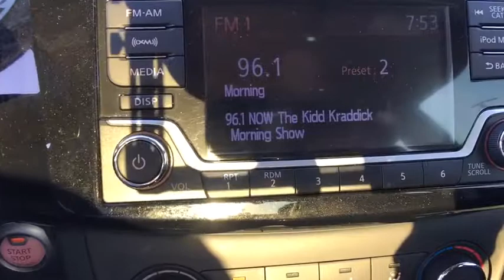2017 Nissan Sentra San Antonio, Austin, Houston, New Braunfels, Helotes, TX N94284A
2017 Nissan Sentra

Gunn Nissan
12838 San Predro

This 2017 Nissan Sentra SV is a compact car that has lots of leg and head room paired with great gas mileage! Clean Carfax, One Owner, Bought New Here, All Services Up to Date, Super Low Miles, Nissan Certified.Certified. Nissan Details:* Warranty Deductible: $50* 167 Point Inspection* Limited Warranty: 84 Month/100,000 Mile (whichever comes first) from original in-service date* Vehicle History* Roadside Assistance* Transferable Warranty (between private parties)* Includes Car Rental and Trip Interruption ReimbursementClean CARFAX. CARFAX One-Owner. Nissan Certified Pre-Owned means you not only get the reassurance of up to a 7yr/100,000 mile Warranty, but also a 167-point comprehensive inspection, 24/7 roadside assistance, trip-interruption services, and a complete CARFAX vehicle history report. Gunn Nissan, when we say Certified we show you the proof. Just ask to see the service records.Odometer is 28695 miles below market average!29/37 City/Highway MPG